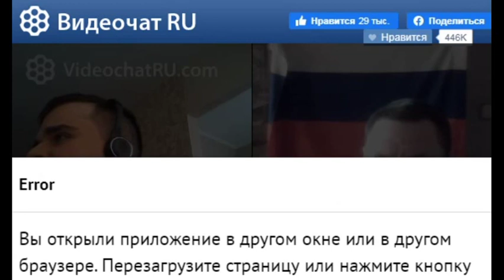02. 02. 2020. Благовестие в чат рулетке. Пупков Сергей.